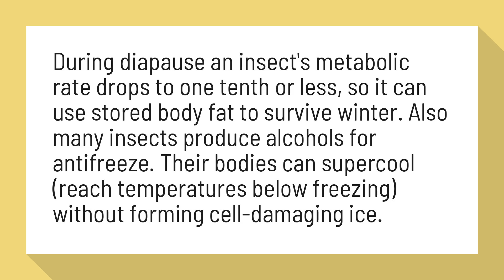Do bugs get cold?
How do insects survive winter? - The Homeowners Column ...

During diapause an insect's metabolic rate drops to one tenth or less, so it can use stored body fat to survive winter. Also many insects produce alcohols for antifreeze. Their bodies can supercool (reach temperatures below freezing) without forming cell-damaging ice.